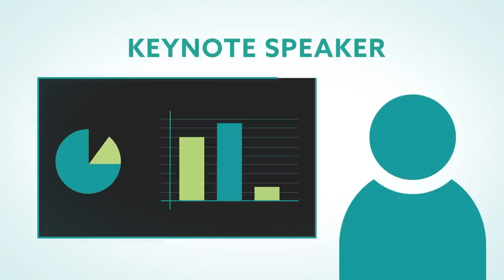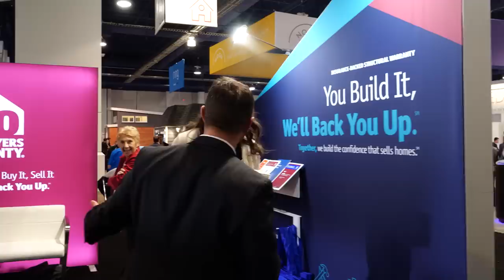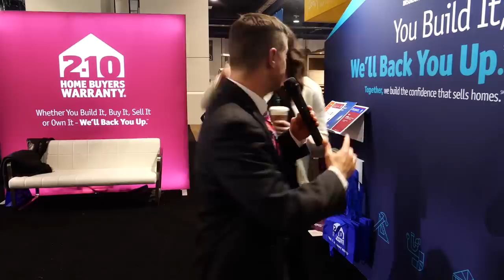New Home Sales at the 2019 International Builder Show - Walking the Floor - Product and Services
NEW HOME SALES
The International Builders Show is one of the largest trade shows in the world.   In this video we walk the floor check out some of the products and have some fun!

0:50  Kimberly Mackey - New Homes Solutions
1:21  Blue Tangerine
2:16  2/10 Home Buyers Warranty
3:38 Cedia
5:34  Home Builders Institute
8:44  New Home Sales Epic Hammer Challenge!!!
10:04 Lapitec
13:44 Amazing Food Tasting
15:04  Rendering House
15:58 Tiny House
16:30  Tokara Home Builder Solutions
19:29 ?
19:43  Nortek Security and Control

Special Thanks to Kimberly Mackey with NewHomesSolutions.com and John Lee with RenderingHouse.com for supporting our mission to share insights Ideas and Best Practices!

19:44 Nortek Security